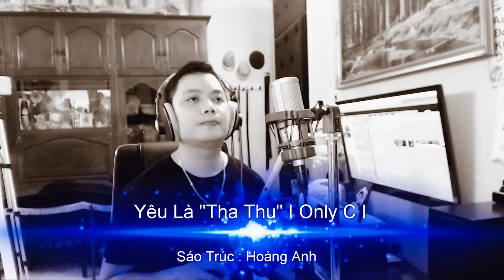Despacito, Attention, Shape of You ★ Đông Tà Hoàng Dược Sư | Master of Flute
Tặng Khóa Học Thổi Sáo 400k khi mua Sáo chỉ với 500k ( tặng thêm Beat độc quyền, karaoke, cảm âm, tặng thêm khóa nhạc lý )
Despacito Luis Fonsi ,Charlie Puth - Attention, Ed Sheeran - Shape Of You Flute cover,
Flute cover Hoàng Anh.